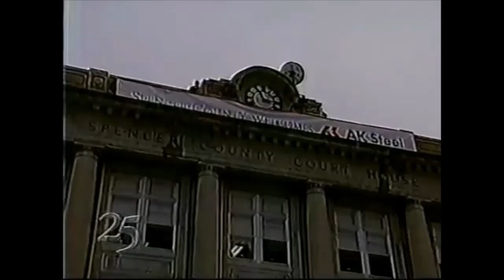Wed 6 19 24